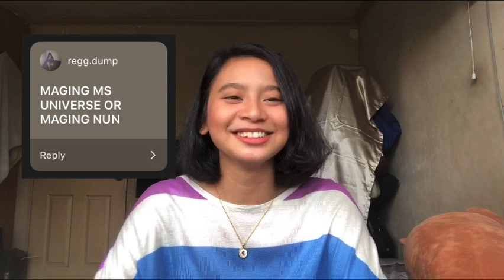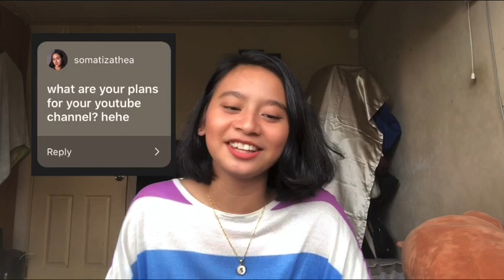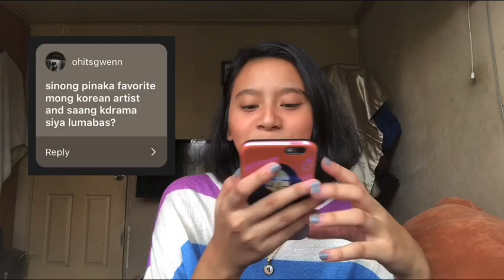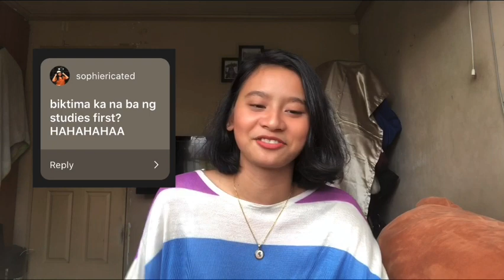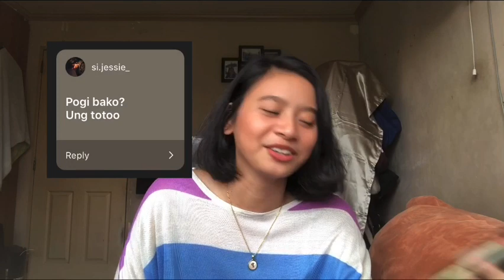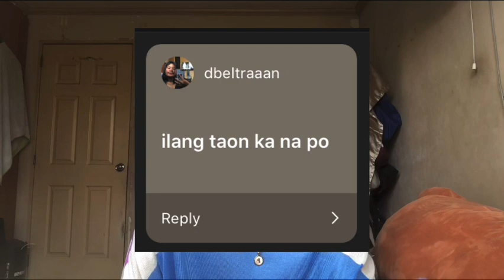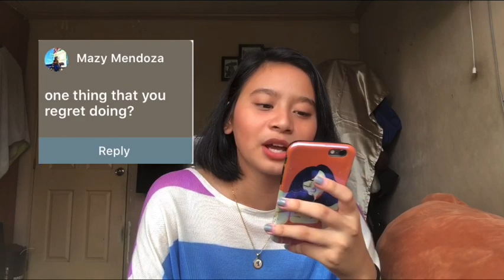First Q&A | Pauline Bentijaba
What's up guys! Here's my first question & answer. Bilangi ng nyo nalang kung ilan yung "and" at "uhm" ko HAHA. Enjoy watching this video!